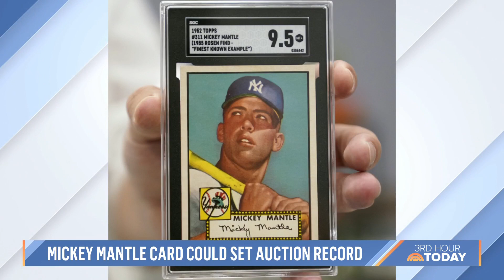1952 Mickey Mantle Baseball Card Could Exceed $10M At Auction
A rare Mickey Mantle baseball card from 1952 in mint condition is up for sale. The final bid could potentially exceed $10 million.